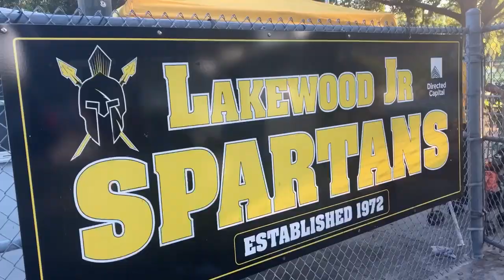Progress Village Panthers vs. Lakewood Jr Spartans | 26-0 Jr Spartans Victory & Cheer Highlights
“Watch the Lakewood Jr Spartans take on the Progress Village Panthers in a dominant 26-0 victory! The Jr Spartans controlled the game from start to finish, showcasing their skill and teamwork. Don’t miss the exciting cheer highlights that kept the crowd energized throughout the game.